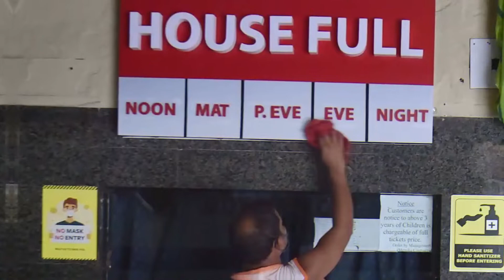DRISHYAM 2 Collection | Drishyam 2 Movie Collection | Ajay Devgn Drishyam 2 | Amar Gupta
Drishyam 2 collection
drishyam 2 movie collection
drishyam 2 weekend collection
drishyam 2 total collection
ajay devgn drishyam 2 collection
ajay devgn drishyam 2 movie collection
ajay devgn drishyam 2 weekend collection
ajay devgn drishyam 2 total collection
ajay devgan drishyam 2  collection
ajay devgan drishyam 2 movie collection
ajay devgan drishyam 2 total collection
ajay devgan drishyam 2 review
ajay devgan drishyam 2 movie review
ajay devgn drishyam 2 review
ajay devgn drishyam 2 sunday collection
drishyam 2 review
drishyam 2 movie review

Amar Gupta channel sometimes use Film Clips, TV series Clips, Web Series Clips, Animation Series Clips to explain about the Film, Web Series, Trailers and Songs, but all under section 107 of the copyright Act 1976, allowance is made for FAIR USE for purpose such as criticism, comment, news reporting, teaching, scholarship and research.